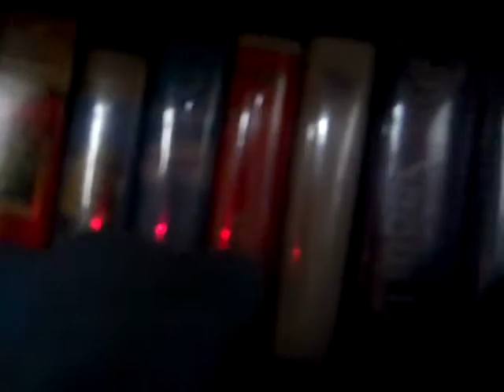Sherk and Donkey adventures ep.2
Sherk and Donkey go eat icebreakers.oh no there all gone who ate them find out in thi episode